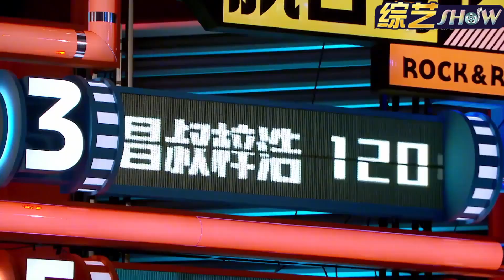做男人比做女人难多了！昌叔&江梓浩漫才疯狂控诉男人不易！与杨笠“普信男”叫板？【脱口秀大会2】综艺